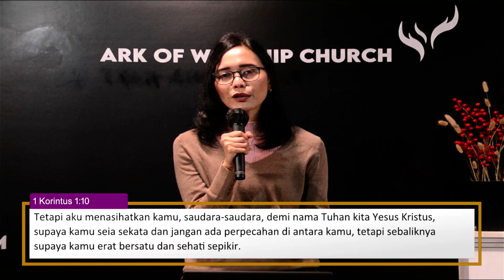AoW Morning Devotion "Bersepakat Di Dalam Tuhan" Anggie Kristy - 02 Maret 2024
Ark of Worship Morning Devotion  (AMD)

Anggie Kristy
"Bersepakat Di Dalam Tuhan"
Jam 07.00

it is so good to gather and worship Him as a community.

Ark of Worship Countdown music by :
Desy Irawaty - Milik-Mu

Arranger :
Stefanus Hermawan